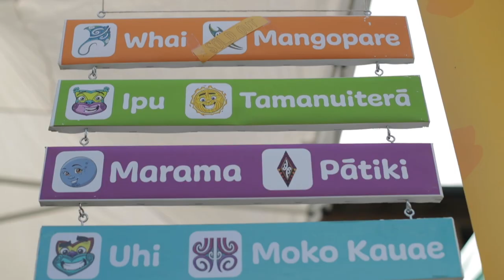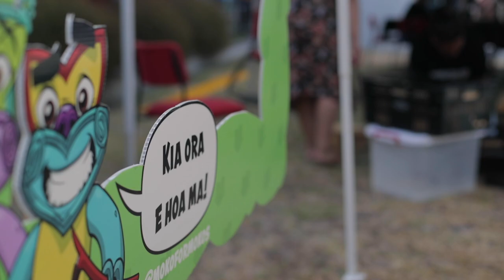Moko for Moko's vlog 4: Awanuiarangi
Had a beautiful day today down at the Awanuiarangi open day. They did an awesome job of celebrating local businesses especially Māori and I hope they garnered alot of interest from prospective students.
We will now be sharing this vlog series on Facebook as well as Youtube.